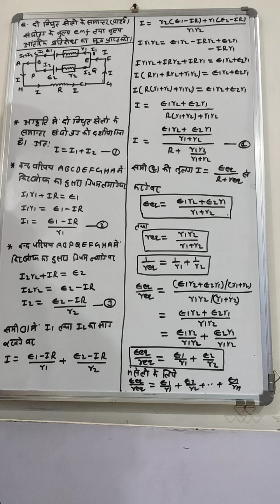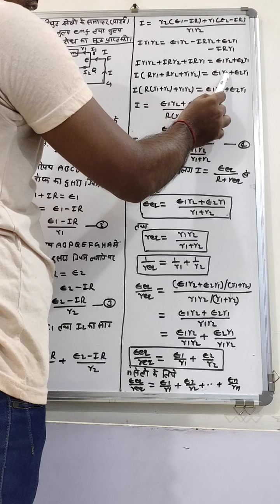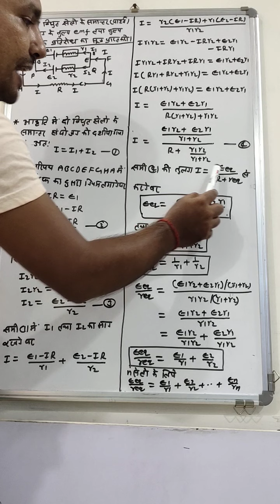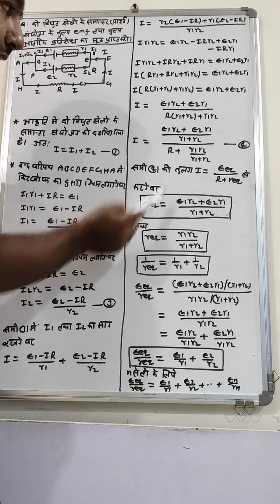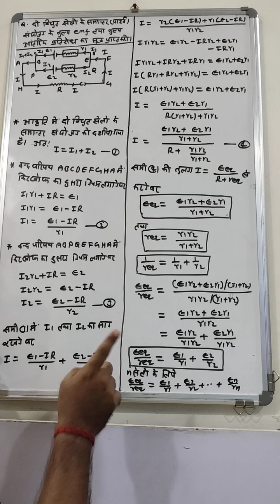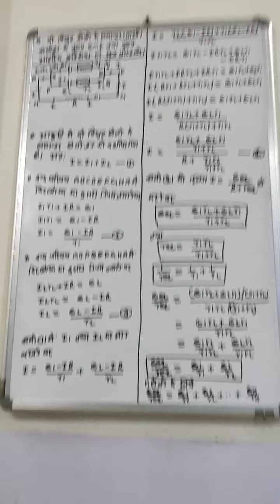12physics (सेल का समातंर संयोजन)